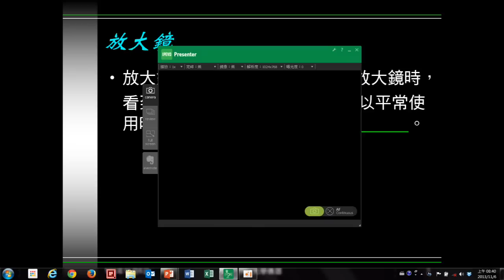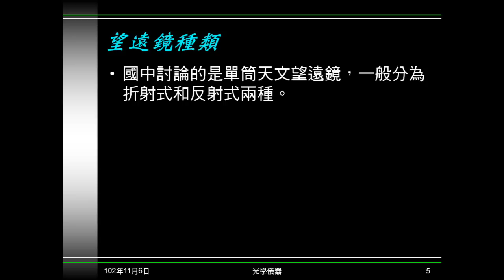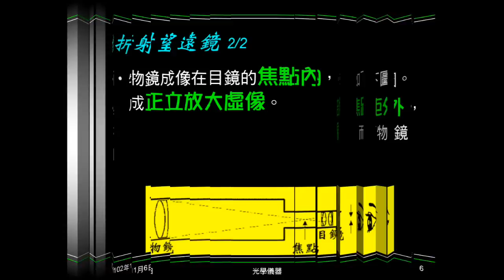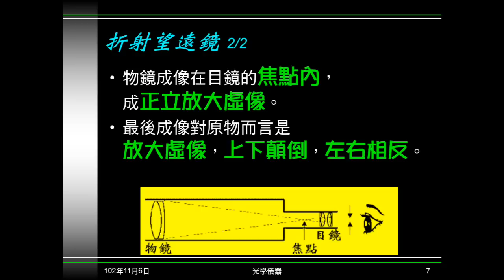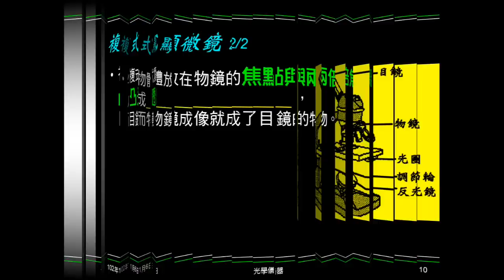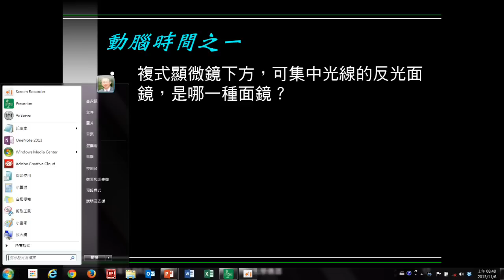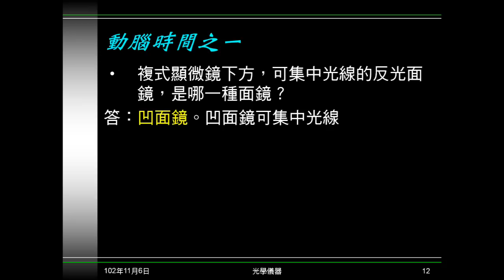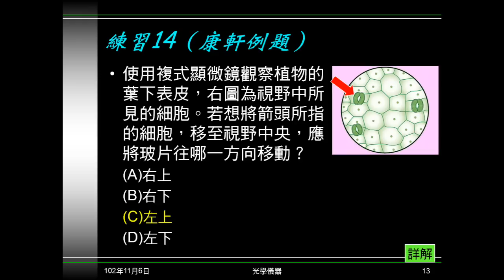102學年國二理化_光14：光學儀器（放大鏡望遠鏡複式顯微鏡）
介紹放大鏡、望遠鏡、複式顯微鏡，說明其成像性質及成像方式。